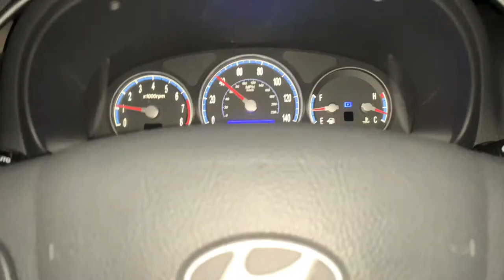VLOG 2: Ludicrous Tomfoolery Or Delectable Sweet